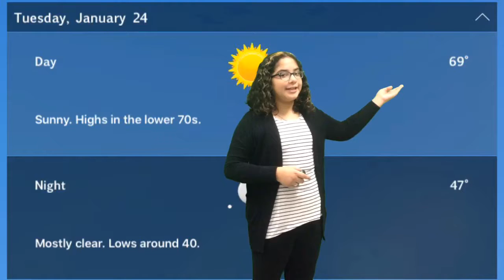Jan. 24, 2017 Announcements